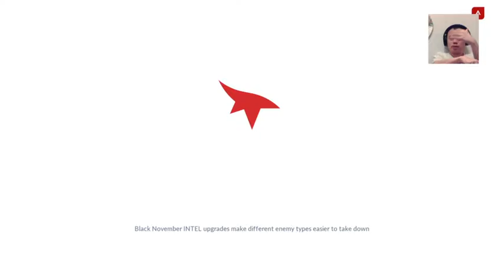Idiot Run after story 19